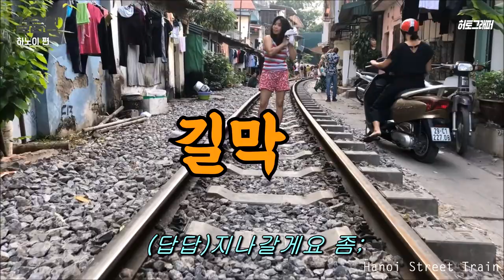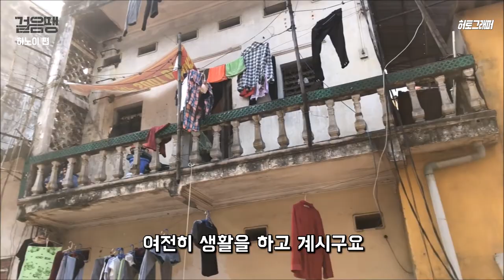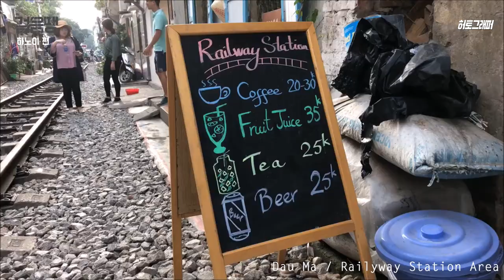[걸음땡] 두번째 걸음, 베트남 하노이2 / 2018 November Hanoi, Vietnam 2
하노이 여행중 가장 좋았던 철로길 이야기입니다